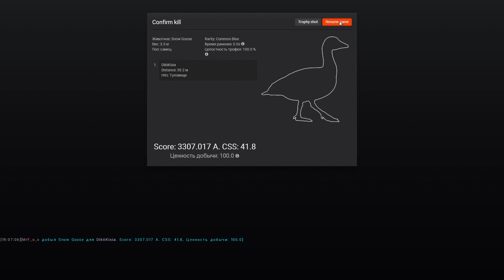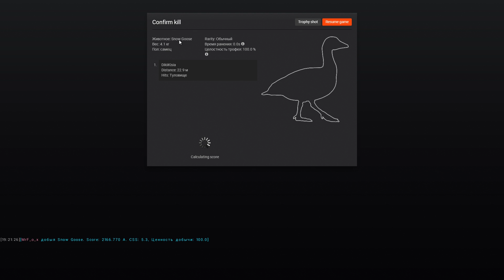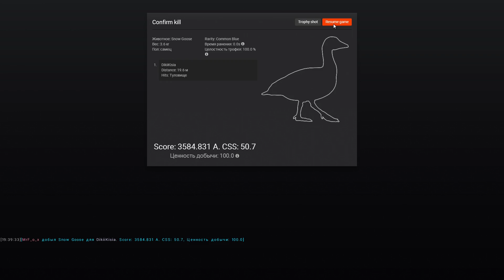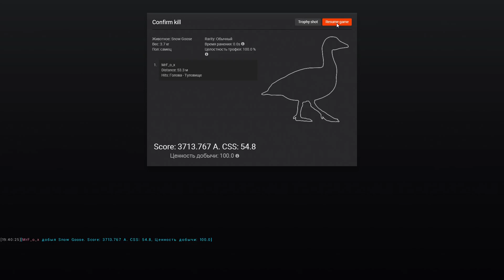Снежный Гусь The Hunter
Охота на снежного гуся в симуляторе охоты The Hunter, показали фарм.